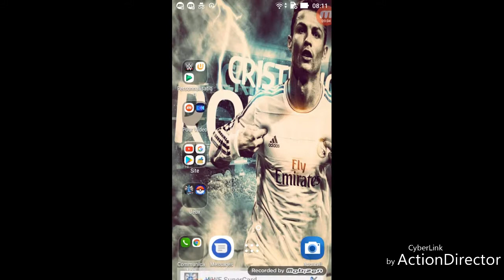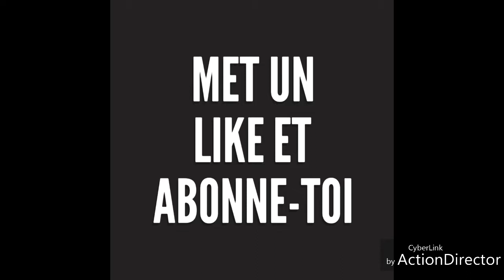Wwe Supercard = Récompense TBG